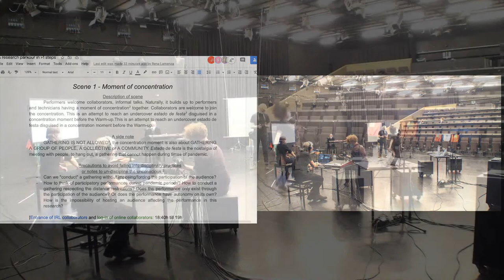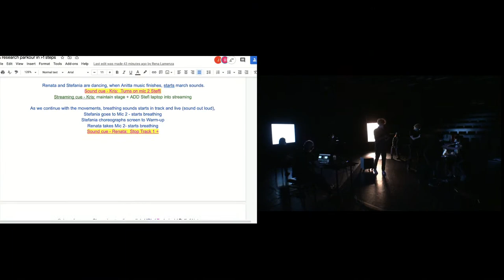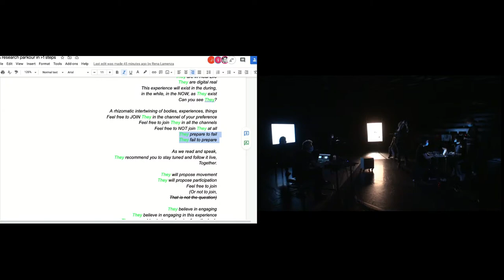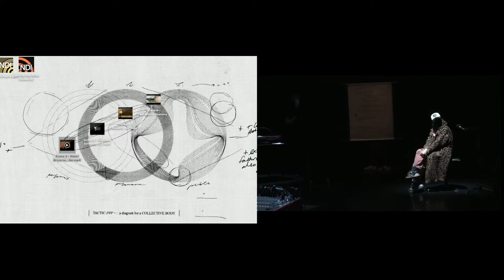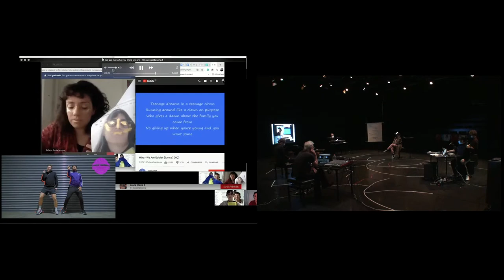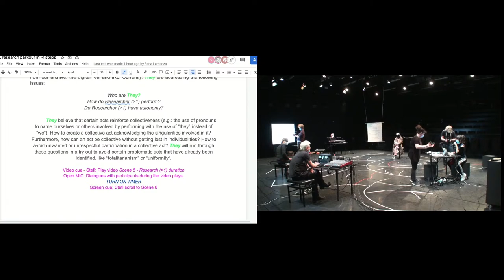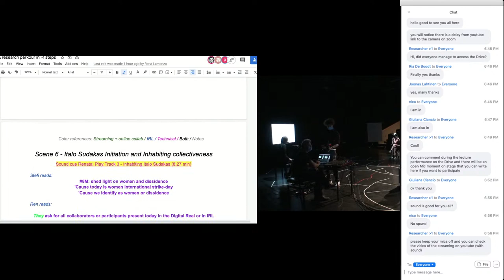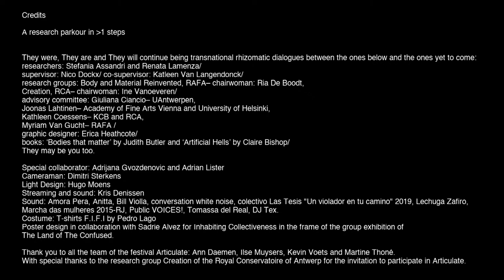A research parkour in (greater than) 1 steps - by Stefania Assandri and Renata Lamenza Epifanio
'A research parkour in (greater than) 1 steps'
lecture-performance
by Researcher (greater than) 1, Stefania Assandri and Renata Lamenza Epifanio

"Acknowledge your body in the space
Do you see other bodies?
Where are these bodies in space?"
Researcher (greater than) 1

 On the occasion of Articulate, 'They' - 'we' (= the Italo-sudakas Assandri and Lamenza) and Researcher (greater that) 1 -  invite you to detrain together in "A research parkour in (greater than) 1 steps". Performing TACTICS in progress that were developed during the first few months of their research project, the event experiments with the hybridization of practice and theory intertwining the reading of “Bodies that matter” written by Judith Butler with their body. It is practicing this detraining of a pár-kour-for-you that they initiate this dialogue.

'TACTICS for a COLLECTIVE BODY' experiments with the nuances of combining the words collective (greater than 1) to body (equal to 1) to reinforce its flexibility. In the search for collectiveness, it invests in new possibilities of thinking about the relationship between the performer and the audience. The relocation of Butler’s theory about performativity is 'They’s' tool to investigate this relationship.

 (This lecture-performance was originally part of the cancelled ARTICULATE 2020 programme and will now take place in a slightly adapted, online form)

Stay informed about the research in the arts at the Academy and the Conservatoire